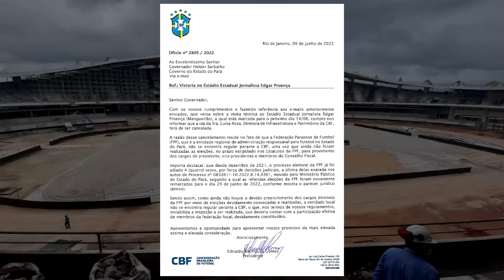NOVO MANGUEIRÃO está 75% PRONTO! Obra de mais de R$200 MILHÕES! Mas tem NOTÍCIA RUIM...